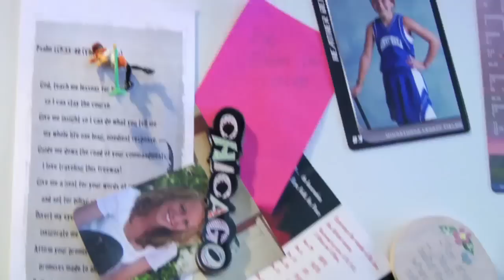Nourhan, YES Exchange Student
Hear from a family hosting Nourhan, a YES exchange student for one year in America.